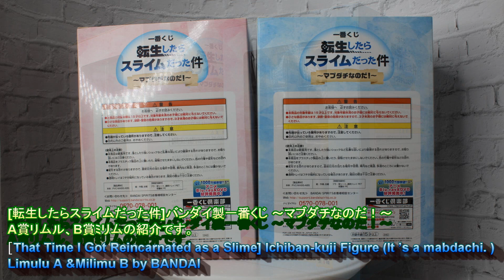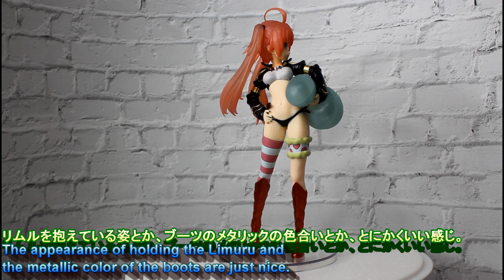[That Time I Got Reincarnated as a Slime] Ichiban-kuji Rimulu & Milim Figure review(Unboxing BANDAI)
This figure was released in April 2019.
Auction price is about 4000 yen each.

 Ichiban-kuji (It ’s a mabdachi. ) Rimulu & Milim
Figure review
(Unboxing BANDAI)

Valuation
Cool               ：★★★★☆
Bargain         ：★★★★☆
Ballottement：★★★☆☆
Rare              ：★★☆☆☆